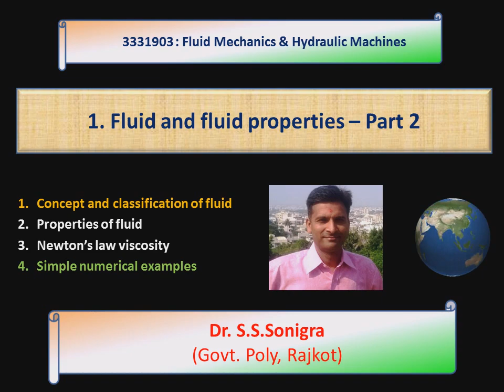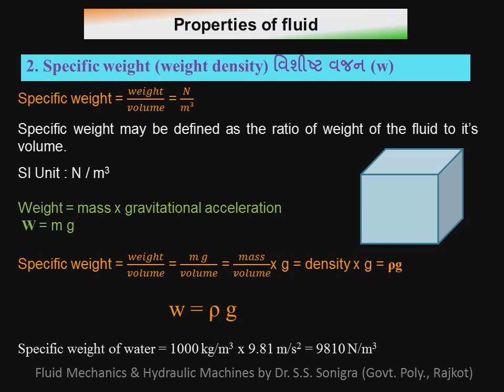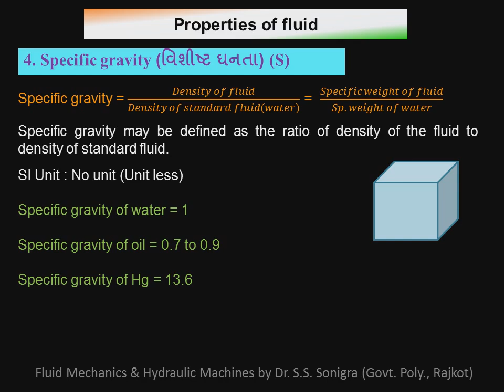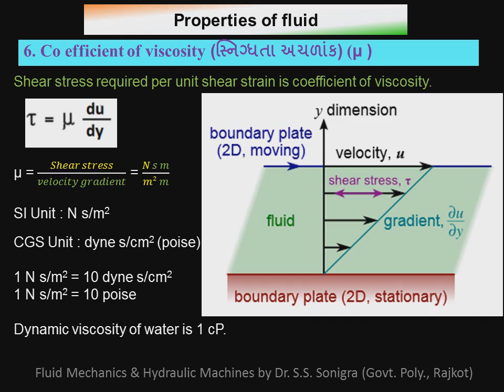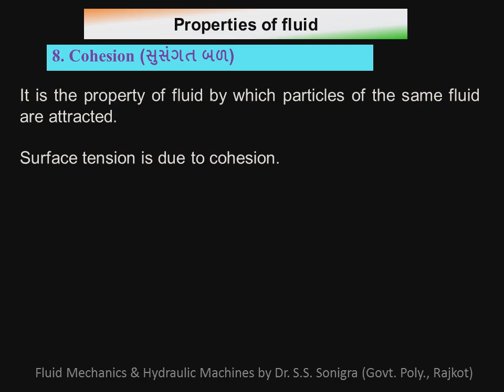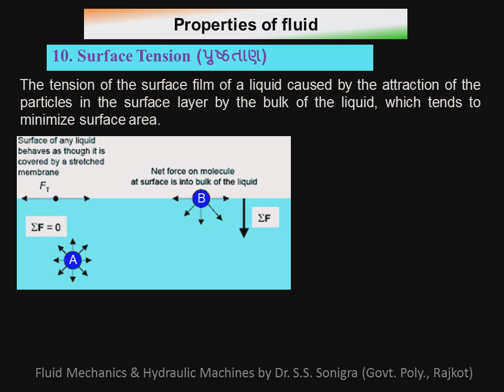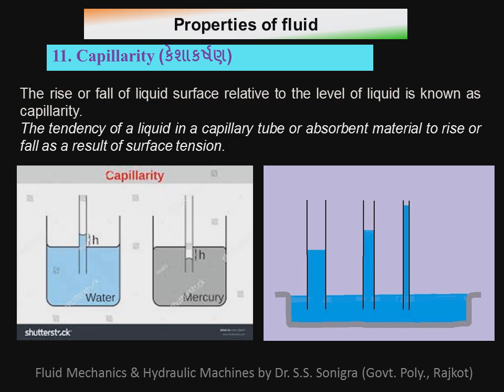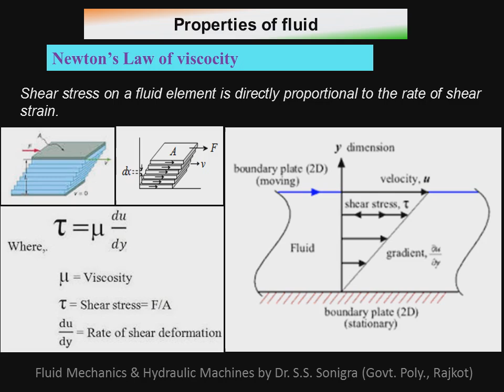What is Fluid and fluid properties in Gujarati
Properties of fluid is covered in Gujarati language. Density, specific weight, viscosity, kinematic viscosity, bulk modulus of elasticity, surface tension, capillarity, adhesion, cohesion, etc